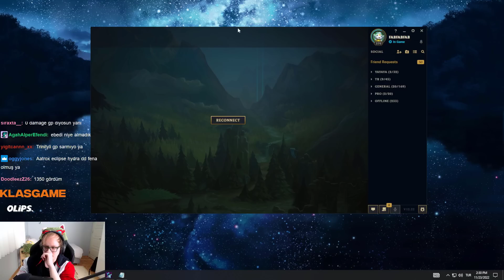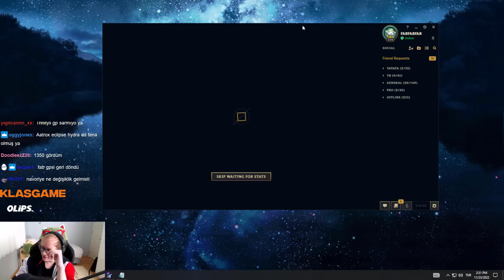YENİ SEZONDA *NAVORİ* GANGPLANK TEK ATIYOR!! - TEK ATAN GP OYNANIŞ!! | fabFabulous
Navori ile Gangplank Tek atıyor.